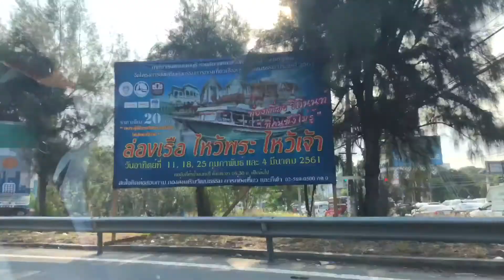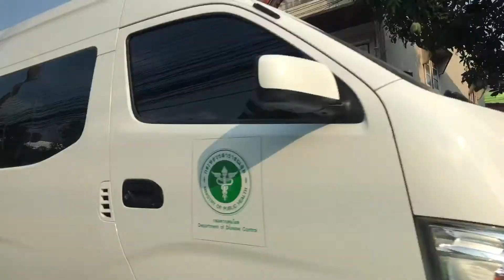นนทบุรี2561 partซอยทิมแลนด์ byเจโอ๋ 21กพ61